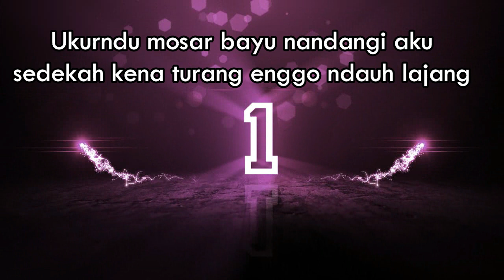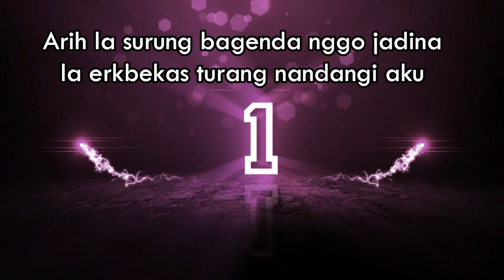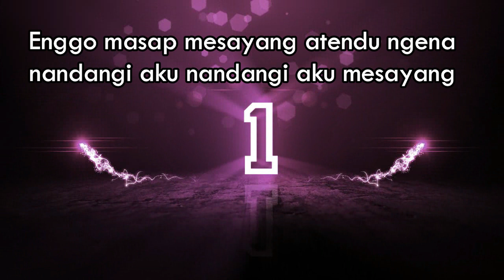SIRANG ERJANJI Tone Cewek Karaoke Pop Karo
Roby Ginting